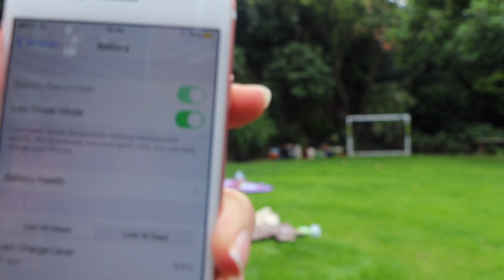LAST TO LEAVE THE BACKYARD CHALLENGE **Who will win?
Hey guys I’m Maya Leila and I’m back with another video. Today I got to spend the day with my best friend Lara Rose. It was a really hard challenge with some hilarious moments. That’s all for now! Sit back and relax and enjoy the video xx ❤️💕